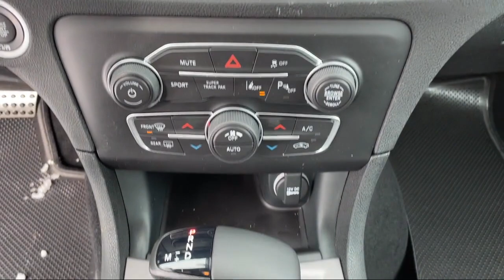2023 Dodge Charger GT Butte Anaconda Helena Bozeman Dillon Missoula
2023 Dodge Charger GT Stock Number: D3025 Vin:2C3CDXMG5PH519962 Previous Rental.

Butte Chrysler Jeep Dodge Ram New is proudly serving our friends and neighbors in Butte, Anaconda, Helena, Bozeman, Dillon, and Missoula. or give us a call at for more information about this or any of our other vehicles.
Butte Chrysler Jeep Dodge Ram New